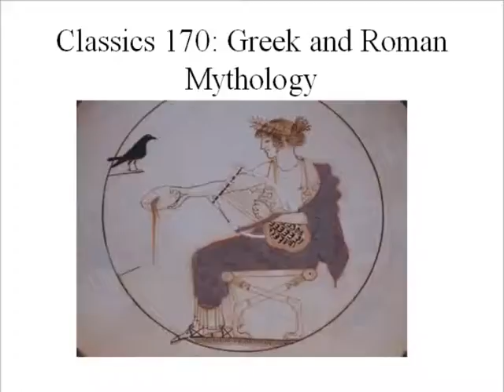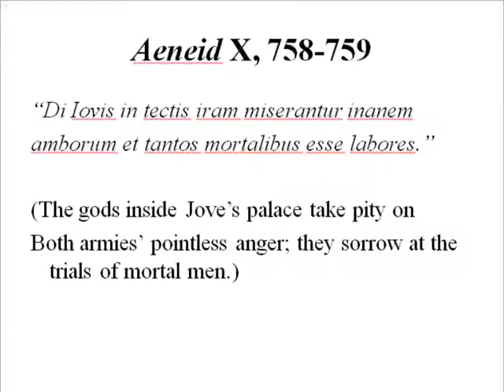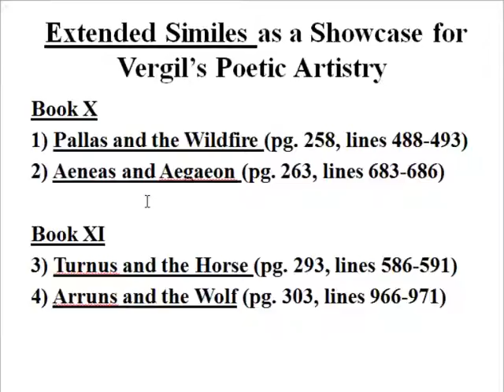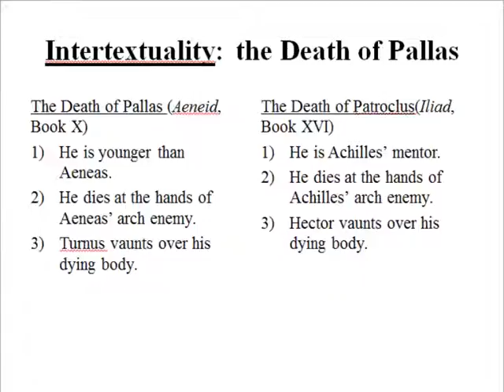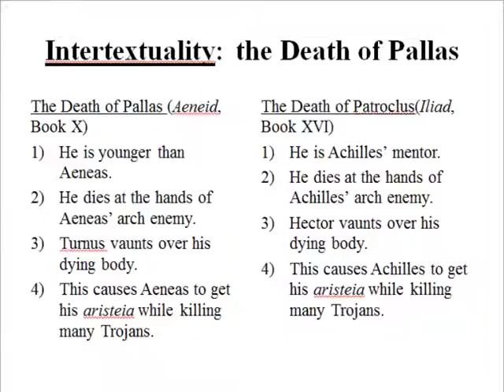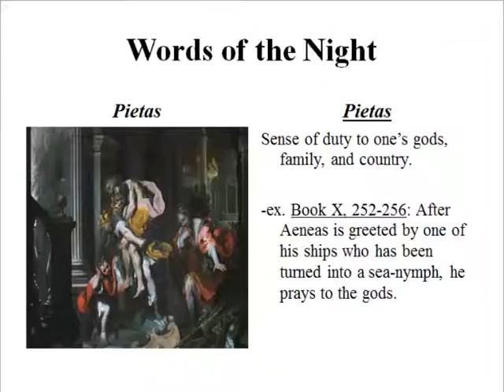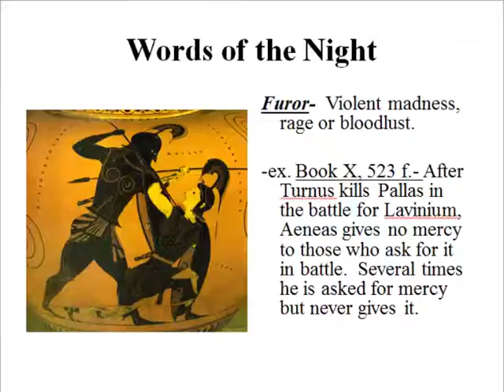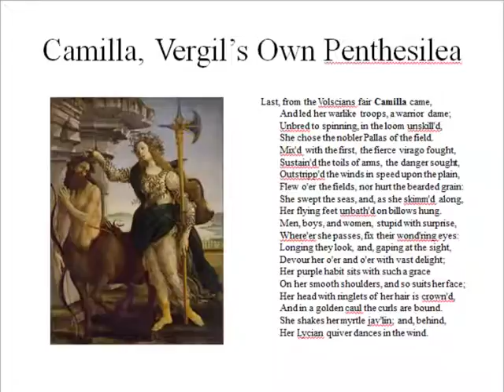38) Aeneid books 10 and 11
This video explores Vergil's use of extended similes and intertextuality in books 10 and 11 of the Aeneid.  In addition, the concepts of pietas and furor are discussed.